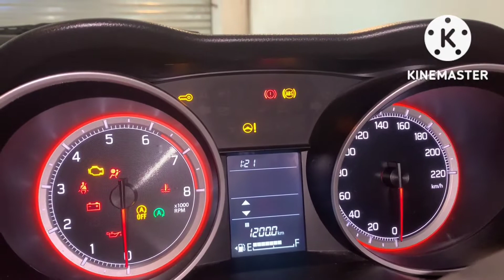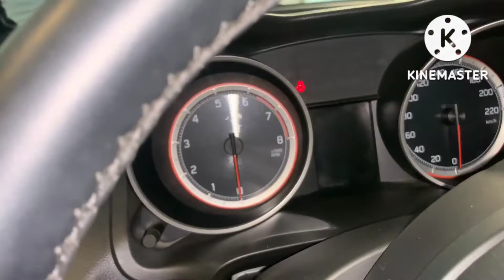Smart Key Features 🔐 •| Anti Theft Security Features